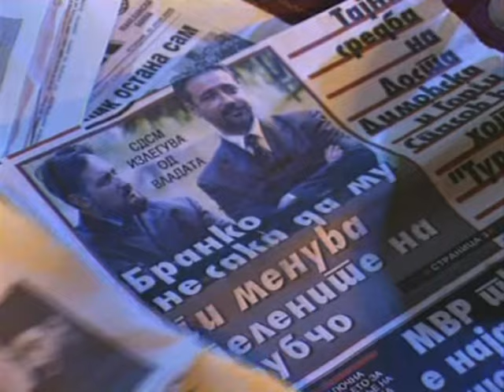Suzana Spasovska - Daj Ja Smetkata [Official Video 2002]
-Достапно во:
*Винил шоп (ул. Македонија)* /  *Чув де чув*  /  *Аудио Култура*  /  *Матица Ексклузив*

🆕️ */СУДБО МОЈА/* ДОСТАПЕН НА СИТЕ ДИГИТАЛНИ ПЛАТФОРМИ ЗА СЛУШАЊЕ И ПРЕЗЕМАЊЕ.

Музика: Ј. Максимовски Роко
Текст: С. Спасовска
Аранжман: Ј. Максимовски Роко
Година: 2002
Албум: Здравоживо домаќини (2005)

:::ДАЈ ЈА СМЕТКАТА:::

Лево-десно сакаш многу лесно
да се вратиш пак на старо место.
Ти си златен во очи кога гледаш
и на млади моми срце им земаш.
Сè им земаш, а ништо не им враќаш,
и за тоа сега сметки ќе си плаќаш.

Дај ја ваму сметката, сметката, сметката,
да ти кажам кај ти е грешката, грешката.
Сети се на клетвата, клетвата, клетвата,
што ми вети што се заколна, заколна.

Лево-десно пак на порти мои,
ти со прстен пред мене стоиш.

:::DAJ JA SMETKATA:::

Levo-desno sakash mnogu lesno
da se vratish pak na staro mesto.
Ti si zlaten vo ochi koga gledash
i na mladi momi srce im zemash.
Sè im zemash, a nishto ne im vrakjash,
i za toa sega smetki kje si plakjash.

Daj ja vamu smetkata, smetkata, smetkata,
da ti kazham kaj ti e greshkata, greshkata.
Seti se na kletvata, kletvata, kletvata,
shto mi veti shto se zakolna, zakolna.

Levo-desno pak na porti moi,
ti so prsten pred mene stoish.
Ti si zlaten vo oshi koga gledash
i za toa sega smetki kje si plakjaš.